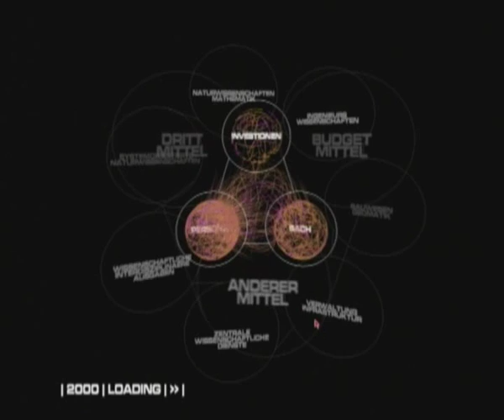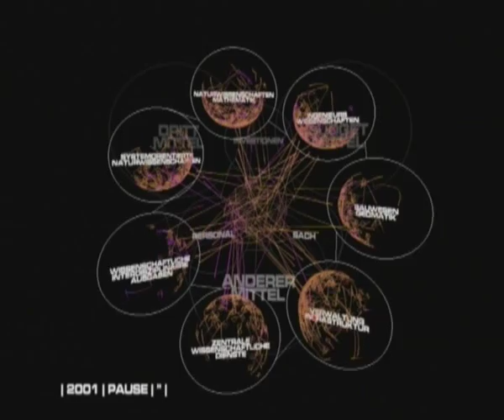3D Particle Data Visualization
A 3D data visualization of the financial flows at the ETH-Zurich university. Developed back in 2003 for an immersive virtual reality installation. Programmed in OpenGL. Each particle (coined here as info-ticle) represents 10,000CHF. The visualization shows the source of the money (e.g. investments, third-parties), what is spent for (e.g. salaries, resources), and how the total financial budget is distributed over the 7 difference university departments. A timeline reveals when money was taken away and redistributed to other departments. The timeline can be animated forward and backward over time, causing the particles to retrace their historical paths in space.